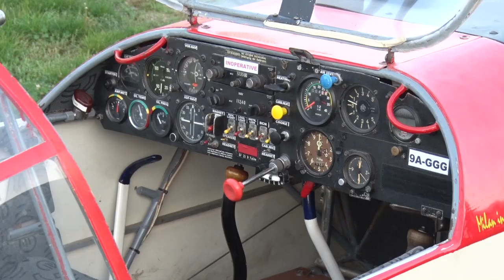FALKE SF 25 SALE FOR 8500 euro in Croatia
Falke SF-25 SALE for 8500 euro in Croatia, Vinkovci (LDOV).